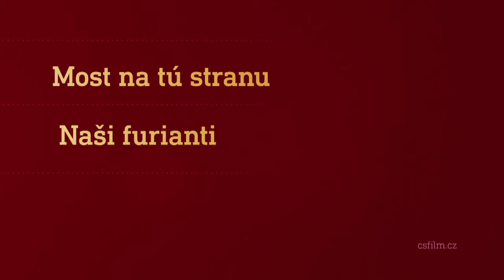Film na přání (9.3.2024 večer na CS FILM)